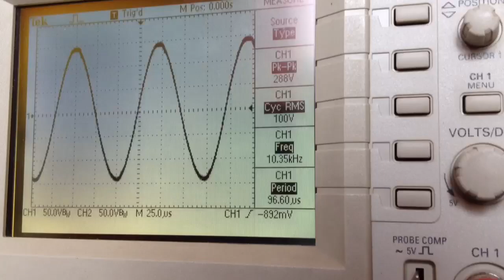Peavey CS1000 DDT ACTIVATED (bridge mode)